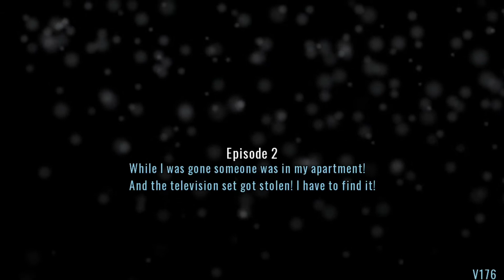File a Complaint!! - Alexey's Winter (Episode 2)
Someone stole our TV! It's time go go back out into the world and search for it! Along the way we get some fish, sausage, ruin the neighborhood again, and listen to some chatty old ladies!

1980. A dark snowy winter somewhere in the USSR. This is where an atmospheric 2D Point-and-Click adventure starts. The game consists of 3 episodes, is non-violent and easy to play. The graphics are completely pencil drawn.